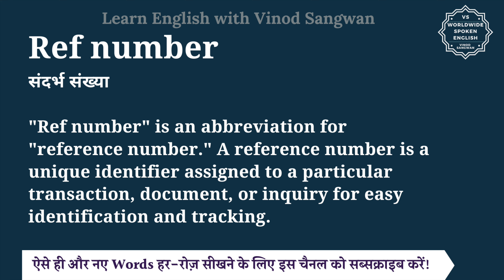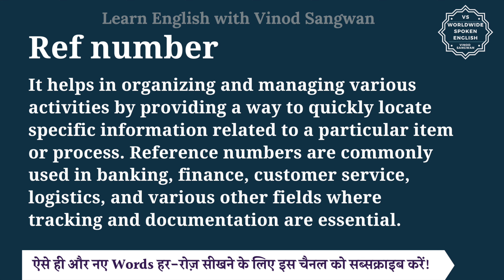Ref number meaning in Hindi | Ref number ka matlab kya hota hai | English to hindi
इस वीडियो में आप Ref number का हिंदी में मतलब समझेंगे और साथ में Ref number का pronunciation भी सीखेंगें यानि की आप Ref number के अर्थ के साथ साथ ये भी सीखेंगें की Ref number को कैसे बोले या Ref number को बोलने का सही तरीका क्या है |

तो बस एक मिनट में सीखिए Ref number को|
Let’s learn Hindi Meaning of Ref number in detail.

Ref number का हिंदी में अर्थ होता है
संदर्भ संख्या

""Ref number"" is an abbreviation for ""reference number."" A reference number is a unique identifier assigned to a particular transaction, document, or inquiry for easy identification and tracking. It helps in organizing and managing various activities by providing a way to quickly locate specific information related to a particular item or process. Reference numbers are commonly used in banking, finance, customer service, logistics, and various other fields where tracking and documentation are essential.

Ref number को इन उदाहरणों से और अच्छे से समझ सकते हैं